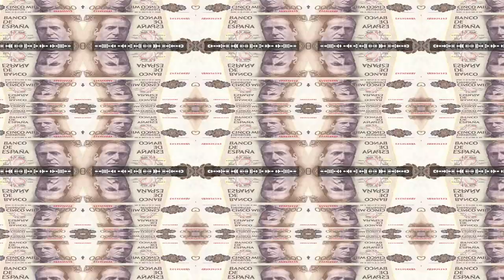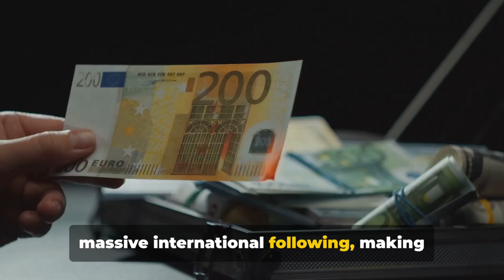Top Spanish TV Shows Taking the World by Storm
Are you ready to dive into the world of binge-worthy Spanish television? In this video, we explore the top Spanish TV shows that are taking the globe by storm! From gripping dramas to light-hearted comedies, these peak Spanish content offerings are captivating audiences everywhere.

Join us as we highlight the latest and most popular español series that have become cultural hits and are trending across streaming platforms. Whether you're a fan of intense Spanish drama series or looking for new Spanish releases to add to your watchlist, this video has got you covered.

Discover the best in Spanish entertainment and find your next obsession among these must-see shows. Don’t miss out on the chance to experience the vibrant storytelling and rich culture that these top Spanish shows have to offer. Tune in now and get ready for an exciting journey through the world of Spanish television!